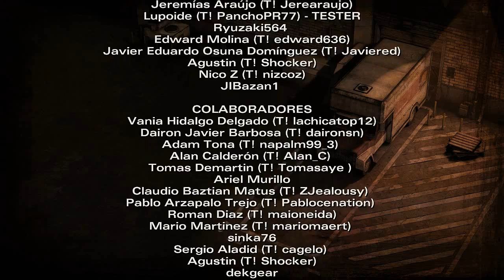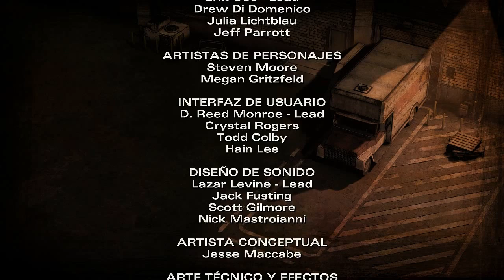The Walking Dead: Season 2 | EP.3 En Peligro FINAL | Final muy gore!